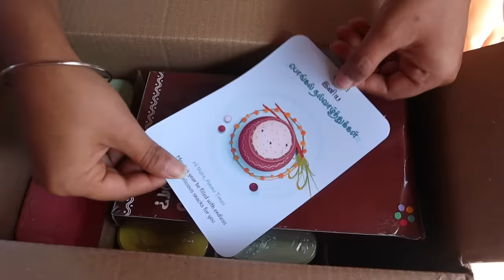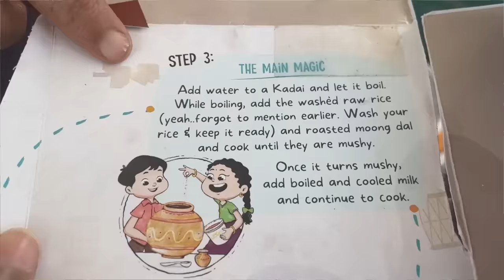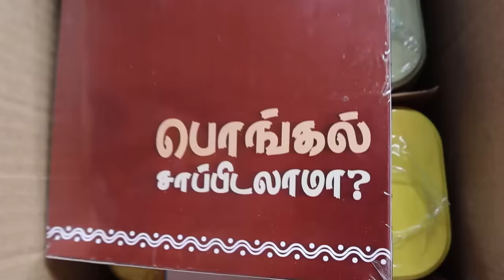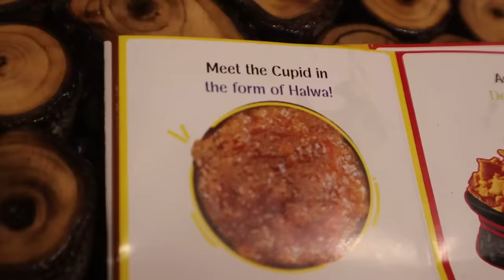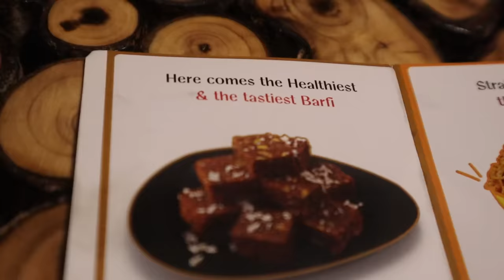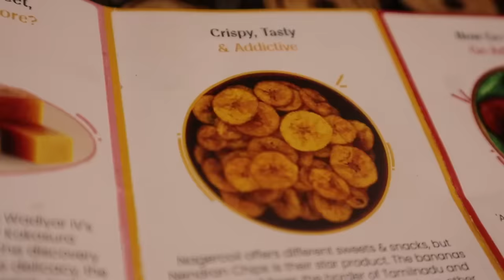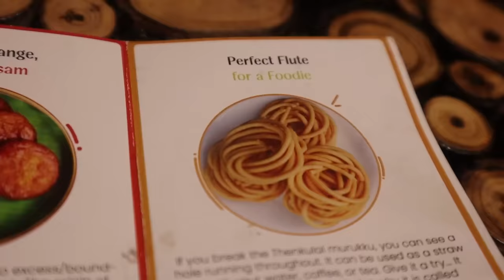🔥Neruppu Daa!! 😱Unexpected FIRE😅Cooking Atrocities for PONGAL || Ammu Times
Make this Pongal Memorable with Oorla's Palakara Petti, Karupatti Palakara petti & Pongal Kit!

Missing hometown?
Oorla offers authentic items sourced from the origin, prepare with care, and delivered with freshness from any Ooru to any Naadu!

Worldwide Shipping
Fastest Delivery within 2 to 4 days.

to place the order